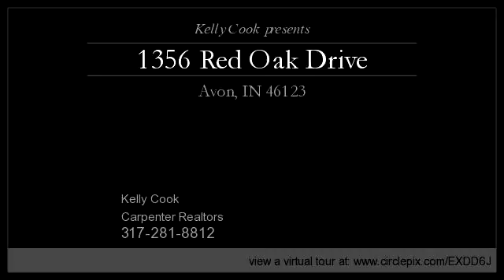1356 Red Oak Drive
Enjoy this video of 1356 Red Oak Drive